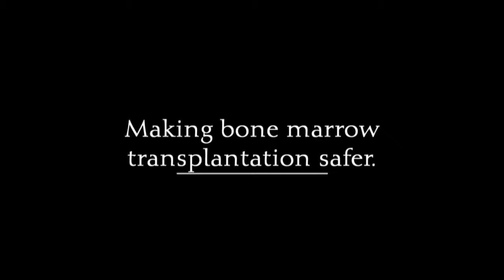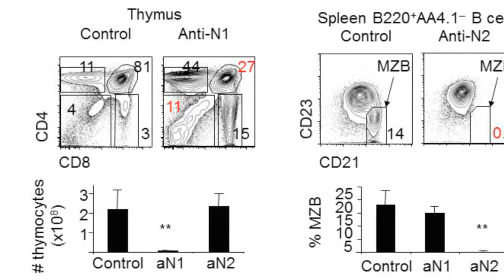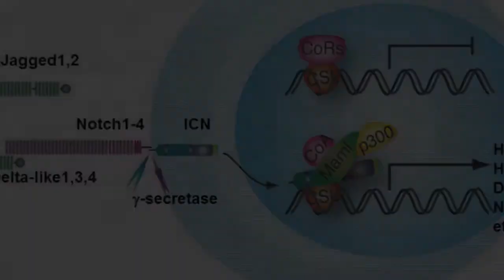Ivan Maillard, MD, PhD and Yi Zhang, MD, PhD, Damon Runyon Scientists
Bone marrow transplantation is frequently used to treat cancer, mainly leukemias and lymphomas.  When successful, bone marrow transplants literally offer a new lease on life for patients.  However, despite close matching of donors to patients, sometimes transplanted cells do not recognize the host's body as compatible and launch an attack upon it.  This effect, called Graft Versus Host disease, leads to severe tissue and organ damage, infection, and can result in death.

Prevention of Graft Versus Host disease has long evaded scientists, despite their many efforts.  Drs. Maillard and Zhang's promising discovery, focusing on a type of cell activity called 'Notch,' could provide hope for a cure.

The two doctors have established preliminary evidence that Notch activity is a driving force behind Graft Versus Host disease.  Moreover, as Notch activity is implicated in other diseases, there may be existing drugs that could be used to treat it.

Learn more about Drs.